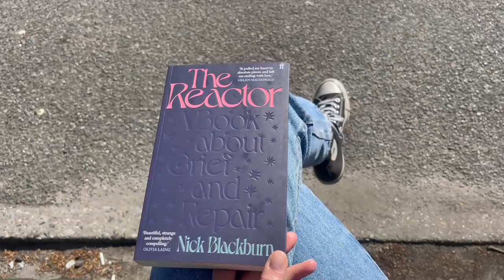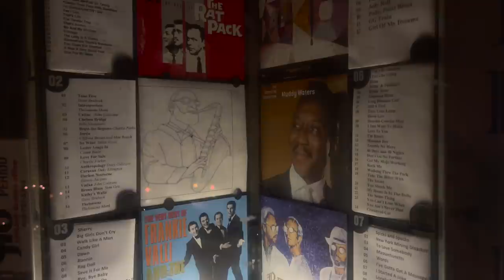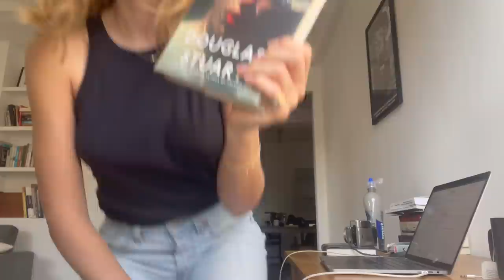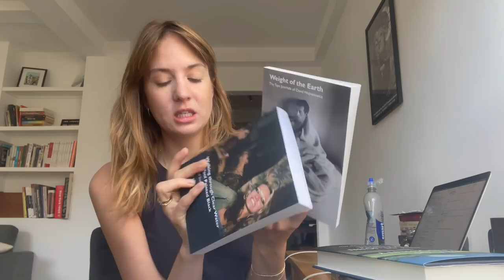Back To New York